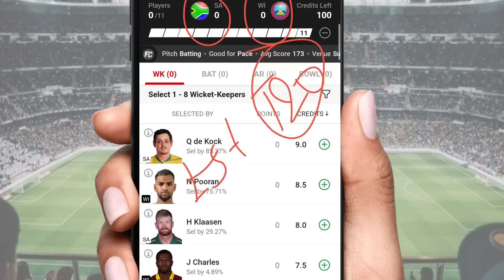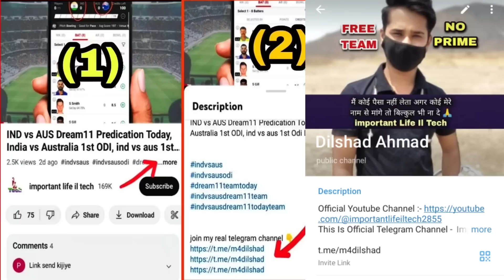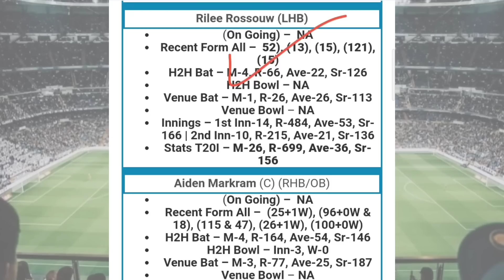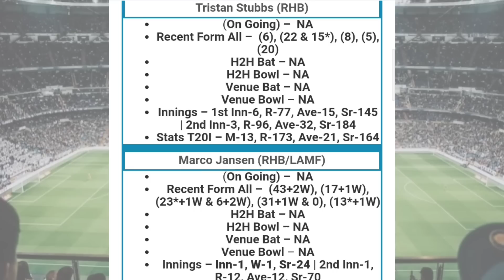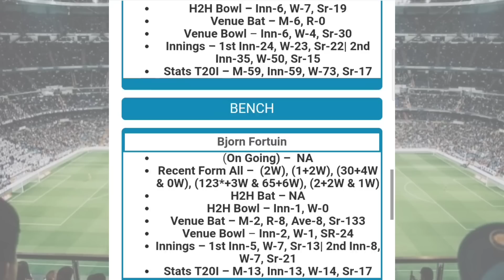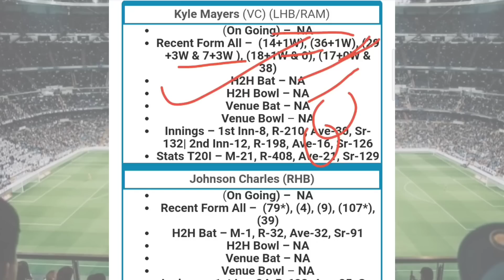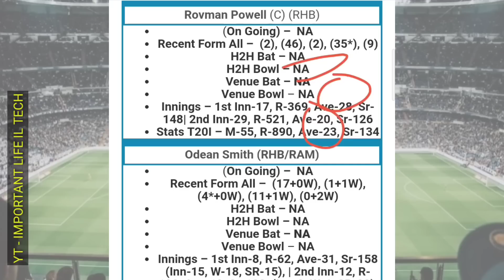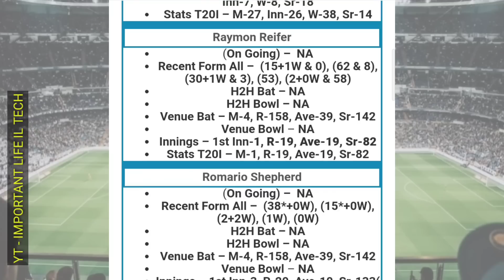SA vs WI Dream11 Predication Today,South Africa vs West Indies 1st T20,sa vs wi 1st T20 Dream11 Team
South Africa vs West Indies Dream11 Team Today Match,
SA vs WI GL Playing 11,
South Africa vs West Indies today prediction,
sa vs wi playing 11,
South Africa vs West Indies dream11 team,
ind vs aus pitch report,
sa vs wi playing 11 today,
sa vs wi dream11 today match,
South Africa vs West Indies,
sa vs wi dream11 team,
sa vs wi dream11 prediction today,
sa vs wi today grand league team,
sa vs wi test match prediction,
sa vs wi 1st test match grand league team,
sa vs wi test  winning dream11 team today match,
South Africa vs West Indies prediction,
South Africa vs West Indies dream11 prediction,
South Africa versus West Indies dream11 prediction,
SuperPark Cricket Stadium pitch report,
SuperPark Cricket Stadium,
SuperPark Cricket Stadium test match record,
SuperPark Cricket Stadium report in hindi,
sa vs wi 1st t20,
sa vs wi 1st t20 dream11 prediction,
sa vs wi 1st t20 dream11 prediction today,
sa vs wi 1st t20 dream11 prediction today match,
South Africa West indies Grand League Team,
sa versus wi test Dream11 Team,
sa vs wi player stats,
sa vs wi winning team,
sa vs wi t20,
Grand League Team Of Today Match,
today best Grand league team,
dream11 team of today match
fantasy expert,
fantasy cricket guru,
fantasy buzz,
fantasy buzz prediction,
fantasy dream11 team,
fantasy team,
fantasy prediction,
sa vs wi t20 dream11 prediction,
sa vs wi dream11,
sa vs wi t20 dream11,
dream11 team of match,
sa vs wi,
sa versus wi,
South Africa vs West Indies today match
dream11 team,
south africa test match playing,
west indies test match playing,
Vidharbha Cricket Association Ground,
sa vs wi pitch report,
sa wi dream11 team today,
wi vs sa test match,